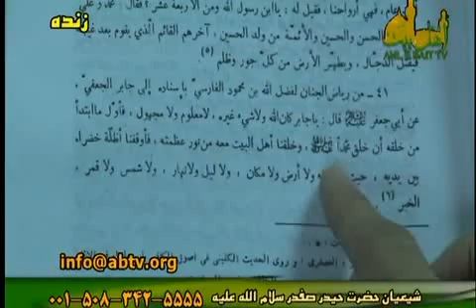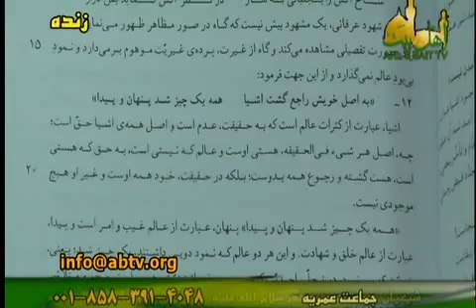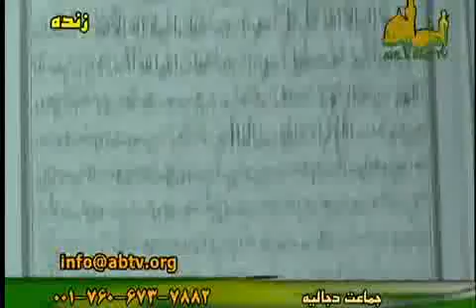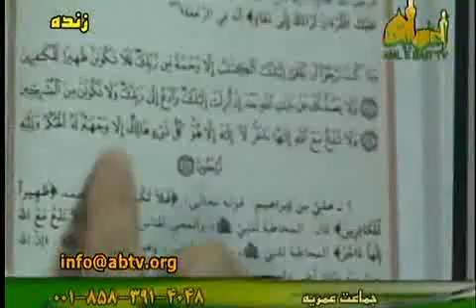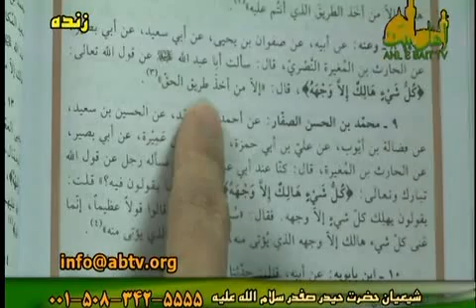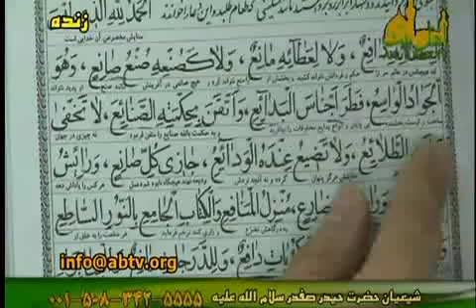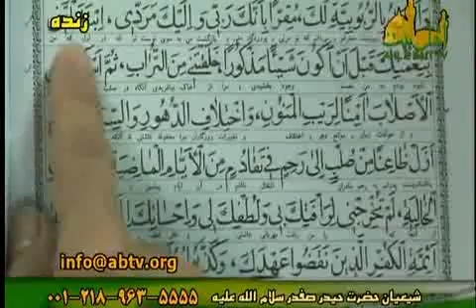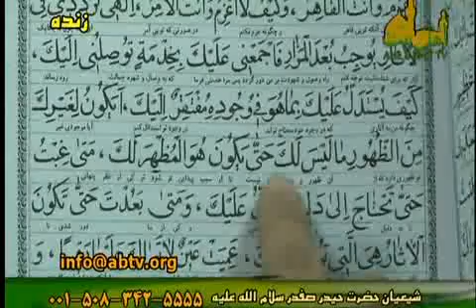تماسهای علماء و عوام بعد از مناظره دوم علامه اللهیاری و آیت الله موسویان_2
مناظره دوم در باب وحدت وجود
شبکه اهل بیت علیهم السلام